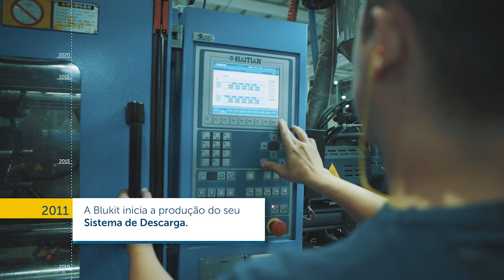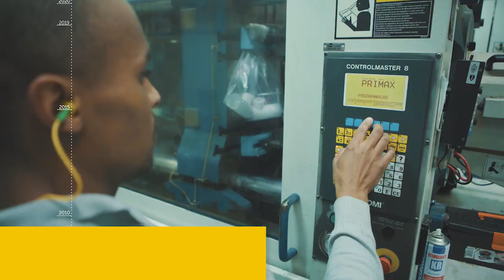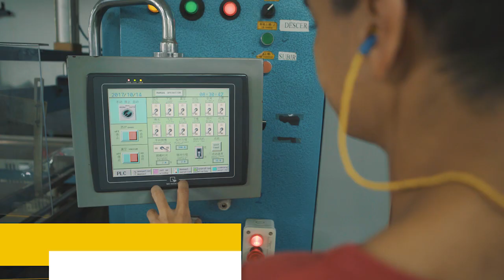30 ANOS DE HISTÓRIA BLUKIT! 💙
Completamos 30 anos de história! Nesta trajetória, nos consolidamos no mercado e construímos um papel importante no ramo hidráulico nacional e internacional.

Formados por uma estrutura com uma unidade metalúrgica, de plásticos e o centro de distribuição, ambos em Blumenau/SC, atualmente atendemos seis países: Uruguai, Argentina, Paraguai, Equador, Panamá e Estados Unidos. Possuímos mais de 750 colaboradores e um portfólio com cerca de 4 mil itens.

Ao longo destes 30 anos, nossa empresa cresceu muito e uma parte essencial dessa história são os profissionais que compartilham conosco o orgulho de pertencer à Blukit. O slogan da nova campanha trabalha justamente essa frente da inovação, por sempre trazermos soluções inteligentes e diferenciadas para nossos clientes. Além disso, a superação, que foi um grande marco na nossa história, sempre nos levou a nos reinventarmos e darmos grandes passos na trajetória até aqui e adiante.

Pesquisa, desenvolvimento e muita inovação, nos tornaram a indústria mais completa na linha de reparos do país.  Consolidamos nossos propósitos com orgulho de ser uma empresa genuinamente brasileira, entregando soluções inovadoras e inteligentes para o mercado. Somos a Blukit, que evolui, se supera e se transforma todos os dias.